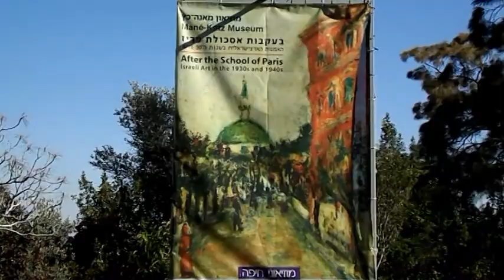CultureBuzz's Ultimate Exhibition Guided Tour! Idit Itav Biran & "After the School of Paris"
Our 43rd chapter of a fascinating Series, providing you with the Ultimate Exhibition Guided Tours by either the artist, the curator, the Gallery owner or Museum director (& sometimes more than one)!

What: "After the School of Paris".
Where: Mane Katz Museum, 89 Yefe Nof St., Haifa.
When:  October 2013 - February 2014.

Meet your guide: Idit Itav Biran (Chief Guide).